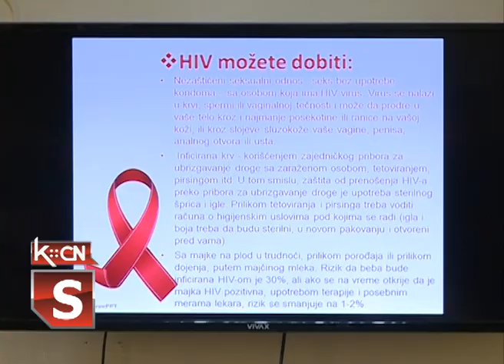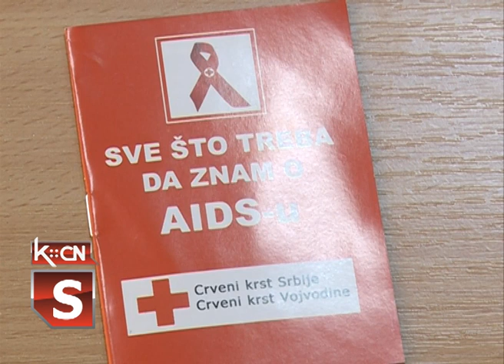Predavanje o HIV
U organizaciji Crvenog krsta  i Doma zdravlja u Šidu  danas je održana edukativna radionica u Tehničkoj školi „Nikola Tesla“ sa ciljem upoznavanja mladih o zaraznom i opasnom virusu HIV-a